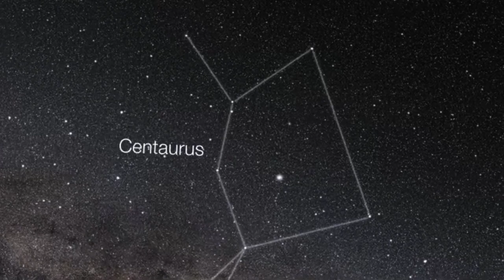Radio Galaxy Shown In Sharp Detail | Video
Europe's Atacama Large Millimeter/sub-millimeter Array (ALMA) -- the most powerful of it's kind -- has peered through the obscuring dust lanes to reveal the strong radio wave emitting galaxy Centaurus A, home to a super-massive black hole.